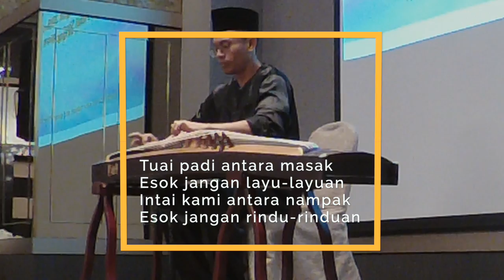Gurindam Jiwa on Guzheng by Muhd Faizal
A Malay traditional song instrumental cover using the ancient chinese  instrument called Guzheng.